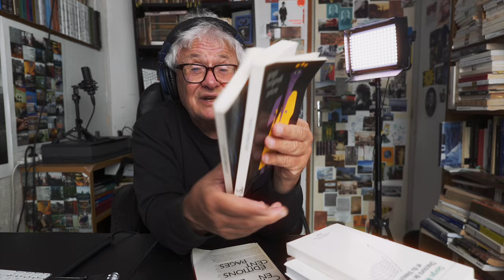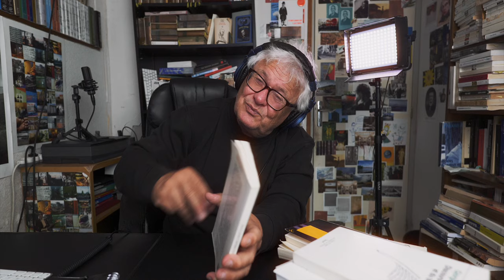été2024 #26 | les bruits les voix, Manganelli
ATELIER D'ÉCRITURE | CYCLE ÉTÉ 2024